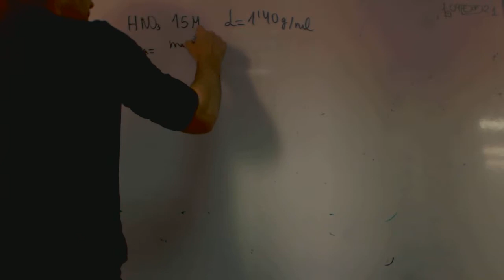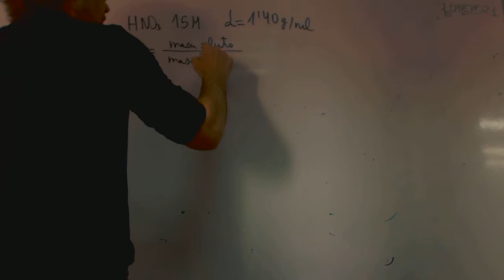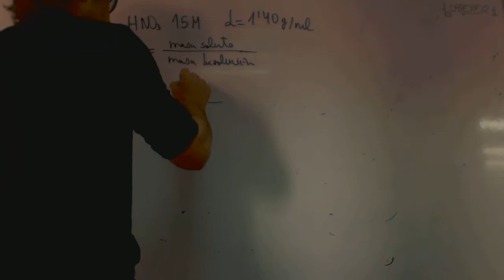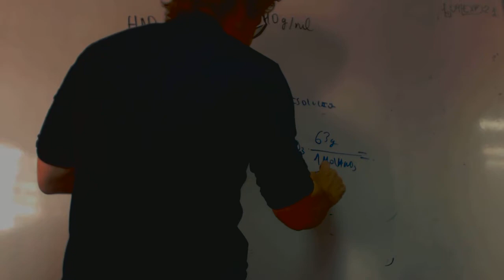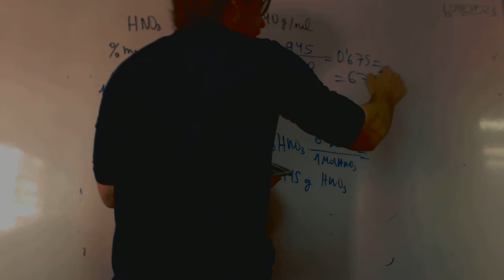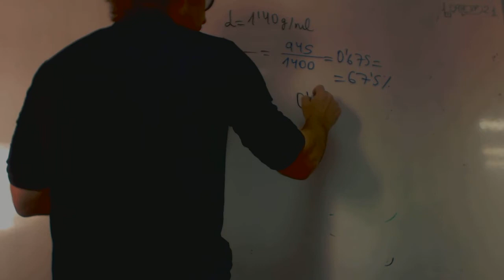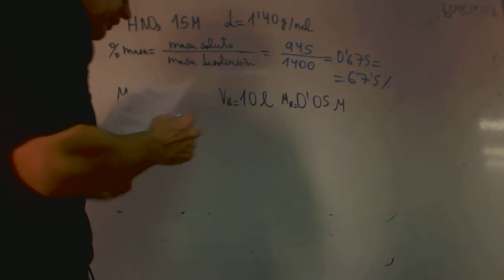Concentracion disolucion franjmanela ex Quimica 1 Bachillerato Academia Usero Estepona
Concentracion disolucion franjmanela ex Quimica 1 Bachillerato